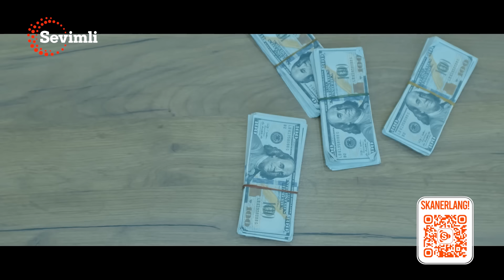Yongan yuraklar 50-qism (milliy serial) | Ёнган юраклар 50-қисм (миллий сериал)